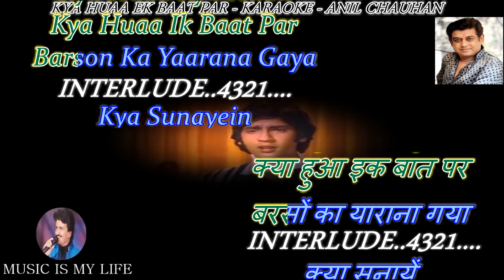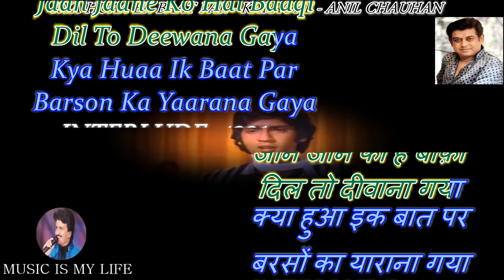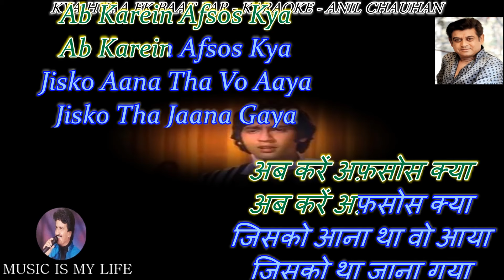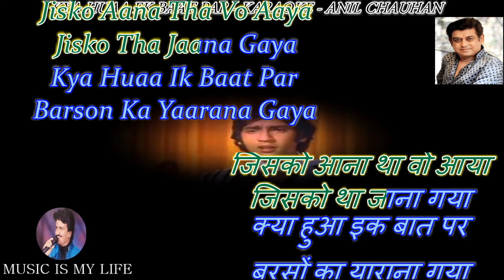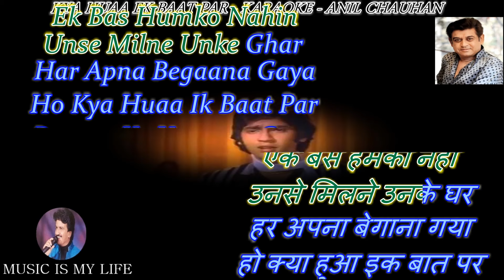Kya Hua Ek Baat Par Karaoke With Scrolling Lyrics Eng & हिंदी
Please send your contributions to:
𝐀/𝐂: 𝟎𝟗𝟏𝟏𝟎-𝟒𝟎𝟎𝟎-𝟏𝟐𝟑𝟕𝟔𝟏
𝐁𝐚𝐧𝐤: 𝐈𝐃𝐁𝐈

कृपया अपना योगदान भेजें:
𝐀/𝐂: 𝟎𝟗𝟏𝟏𝟎-𝟒𝟎𝟎𝟎-𝟏𝟐𝟑𝟕𝟔𝟏
𝐁𝐚𝐧𝐤: 𝐈𝐃𝐁𝐈
𝐈𝐅𝐒𝐂: 𝐈𝐁𝐊𝐋 𝟎𝟎𝟎𝟎𝟎-𝟗𝟏
SINGER   : AMIT KUMAR
LYRICIST : ANAND BAKSHI
MOVIE    : TERI KASAM ( 1982 )